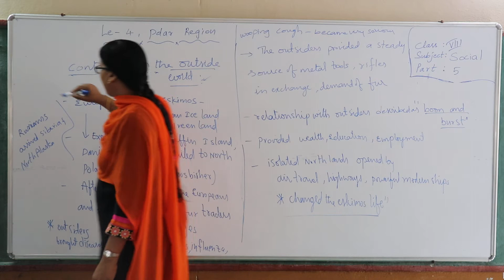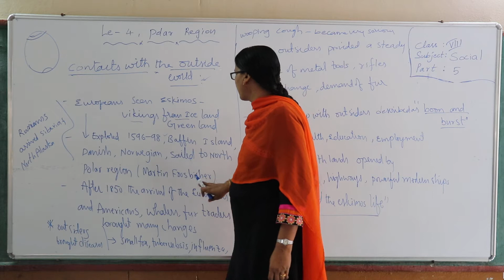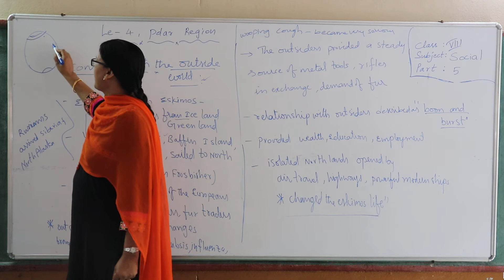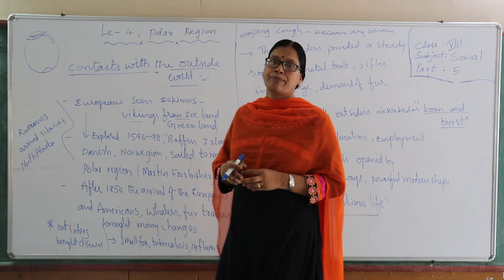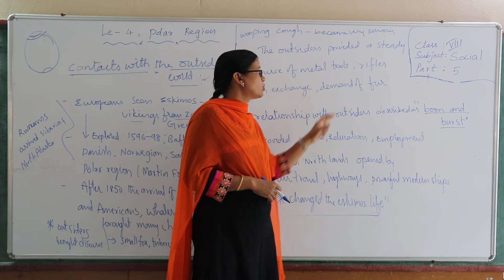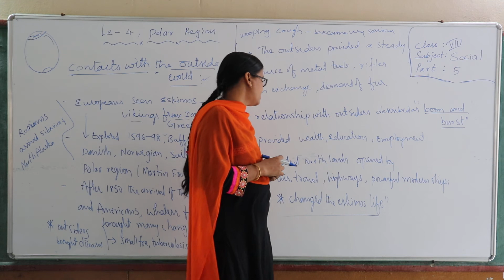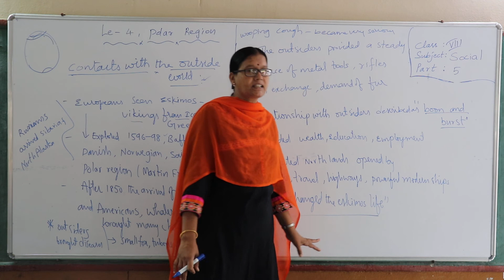Class 8 // Social // Ls 4 Part 5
Class  8  // Social // Ls  4 Part  5 " Little Lilly Group of Institutions"